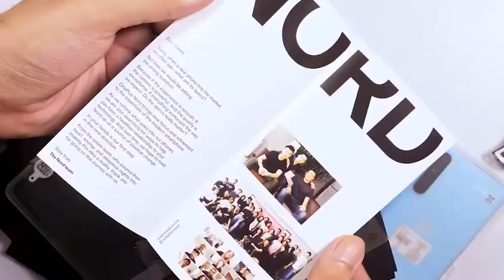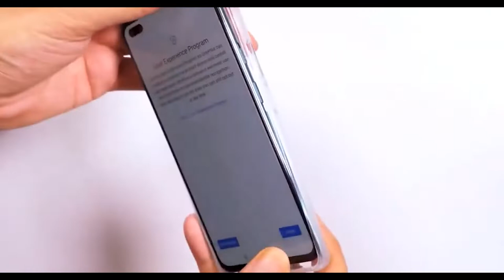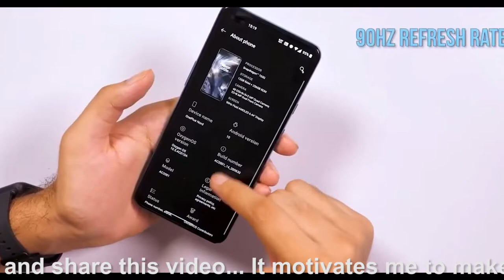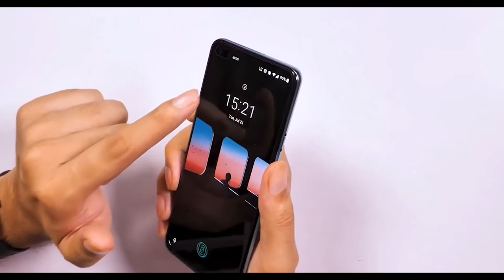OnePlus Nord || Oneplus Nord First Look & Unboxing || red cable club oneplus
Hi friends, is video me mne aapse baat ki hai OnePlus NORD ke bare me or share ki hai OnePlus NORD ki unboxing or ek first look. Yha is OnePlus Nord me hai Snapdragon 765G 5G Octacore Processor or yha 5G bhi available h or saath mein hai 6GB/8GB/12GB LPDDR4x RAM or 64/128GB/256GB UFS2.1 Storage. OnePlus NORD me h 6.44" ka FHD+ 90Hz Fluid AMOLED Display. OnePlus NORD me ek Quad rear Camera setup h jha hai 48MP Primary + 8MP Ultrawide+ 2MP Macro + 5MP Depth Camera. OnePlus Nord me 32MP+8MP ka Selfie camera hai or saath me 4115mAh ki battery hai Warp Charge 30T 30W charging ke saath me. OnePlus NORD me NavIC or NFC bhi supported hai. Mujhe umeed h ki aapko OnePlus NORD ki ye video pasand aayegi.

OnePlus NORD Price in India:
6/64 - 24,999INR
8/128 - 27,999INR
12/256 - 29,999INR

About: TECH IN MINUTES is a technological channel where you find videos about technology, New video is posted day after tomorrow:)